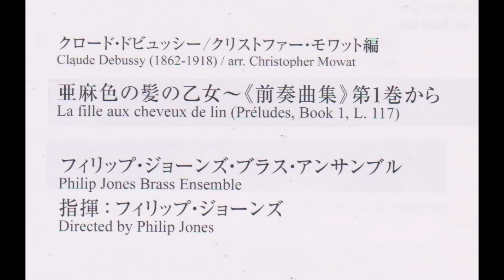ドビュッシー 亜麻色の髪の乙女 PJBE